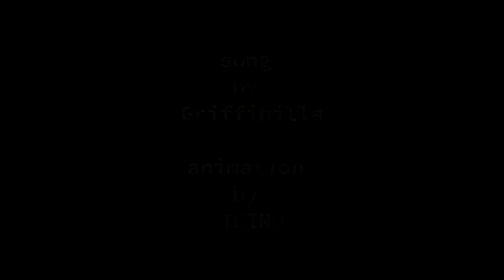[SFM FNAF] they'll find you / by Griffinilla